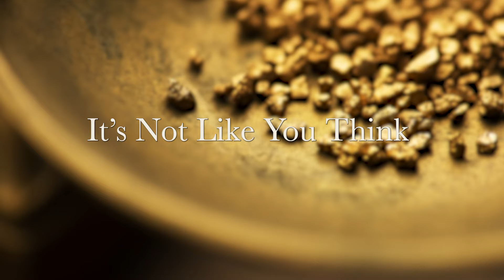55. God Seeker Messages: IT'S NOT LIKE YOU THINK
What changes when you become a God Seeker who has now made a commitment to become a Jesus-follower? With your decision to recognize Him in His role as leader of your life become adopted as His child, which transforms your life in key ways.
Recommended song prayer: DRESS ME IN YOUR ARMOR

produced at The Creation Lab, Turlock, CA